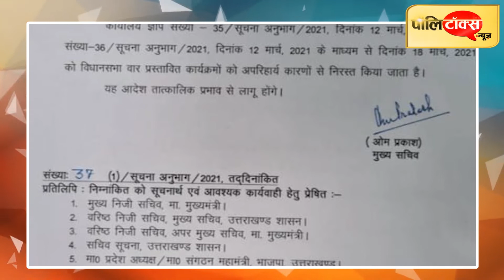‘हमसे का भूल हुई जो यह सजा हमका मिली…’ – 4 साल के जश्न में योगी का गुणगान तो त्रिवेंद्र हुए गुमनाम l